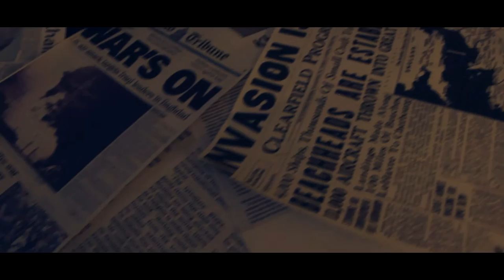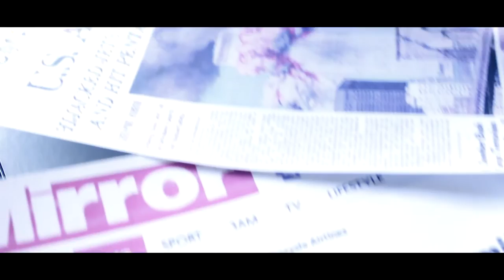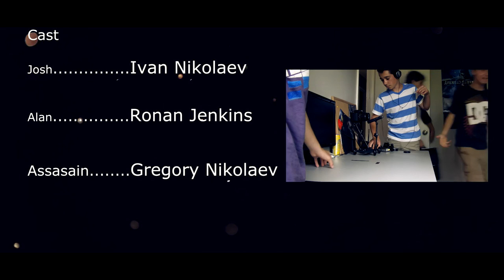The Briefcase - Short Action Film by Ivan Nikolaev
My new short film writted/directed/edited by Ivan Nikolaev, as well as starring Ronan Jenkins. Assistant Director Michael Makhota and sound recorder Gregory nikolaev.

Thank you guys so much for watching! This short film was really fun and was a lot of work to shoot,  so a thumbs up would help out a lot!

Special thanks to Chloe Clegg for the ispiration for the video!